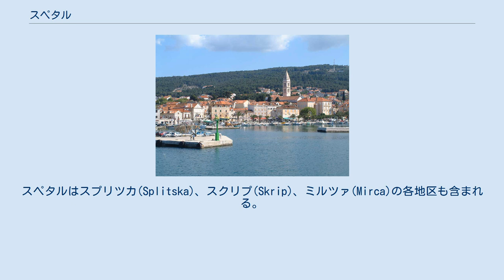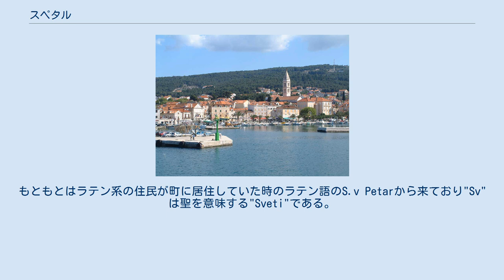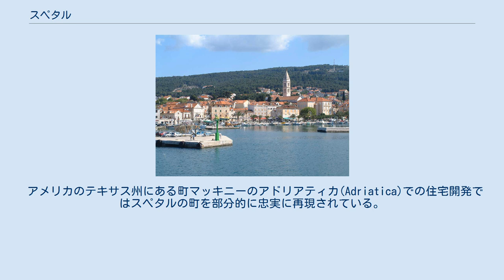スペタル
スペタル スペタル (クロアチア) スペタル（クロアチア語: Supetar）はクロアチア、スプリト＝ダルマチア郡のブラチ島北側にある町およびそれを中心とした基礎自治体である。
スペタルはスプリツカ(Splitska)、スクリプ(Skrip)、ミルツァ(Mirca)の各地区も含まれる。
2001年の国勢調査による人口は3,889人で、ブラチ島では最大の町でアパートが建設されるなど、開発も進められている。
スプリトからはヤドロリニヤのフェリーで約45分かかる。
島の公用語はクロアチア語であるが、観光業が盛んなこともありほとんどの住民は英語やイタリア語、ドイツ語を話すことが出来る。
 旧スペタルは現在、墓地が広がる小さな半島部にあった。
最初の集落は初期キリスト教の時代にあり、中世後期にペトロの名で知られる新たな集落が湾の周辺に開けた。
現在の町の名であるスペタルはここから来ている。
もともとはラテン系の住民が町に居住していた時のラテン語のS.v Petarから来ており"Sv"は聖を意味する"Sveti"である。
今日のスペタルの集落の起源は16世紀に遡り、人々は島の内陸に8km入ったネレジシュチャ(Nerežišča)に居住し港を利用し始めた。
主に18世紀から19世紀を通じて発展が進み、ネレジシュチャからスペタルにブラチ島の行政的な中心となった。
公式には1827年より島の中心となっている。
 教区教会である聖ペトロ教会は古い教会の脇に1773年、バロック様式で再建された。
当時新たな通路や鐘楼なども造られ、1887年には拡張されている。
教会には18世紀後半の地元の画家であるフェリックス・ティロニ(Feliks Tironi)の絵画と作者不詳のヴェネチアの芸術家によるバロック様式の壁飾りが所蔵されている。
教会の古い部分にはクロアチア語で書かれた碑文の墓碑があり、教会の入り口は二つの大きなゴシック様式の柱頭で造られている。
 アメリカのテキサス州にある町マッキニーのアドリアティカ(Adriatica)での住宅開発ではスペタルの町を部分的に忠実に再現されている。